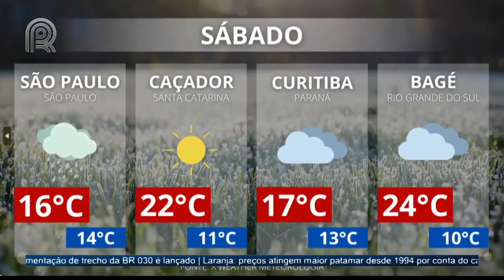Chuva chega no Centro-Oeste e anima pecuaristas da região | Canal Rural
Em Corumbá, Mato Grosso do Sul, o acumulado de chuva nas últimas 24 horas chegou a 121 milímetros - o que contribui com a recuperação hídrica das pastagens. Por outro lado, no Paraná as precipitações já causam transtornos nos trabalhos em campo, principalmente no centro norte do estado.